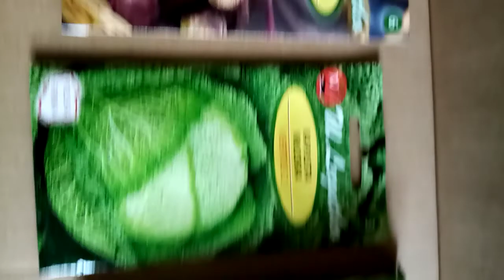RO- comandă plante pt grădină 2021noiemrie. HU- rendeltem növényeket a kertbe. 2021 november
am comandat plante ornamentale și semințe.
au fost împachetare f.bine.
unele semințe sunt mai speciale, să vedem cu vor crește plantele la anul.
cele ornamentale sunt plantate după câteva zile de la primire.